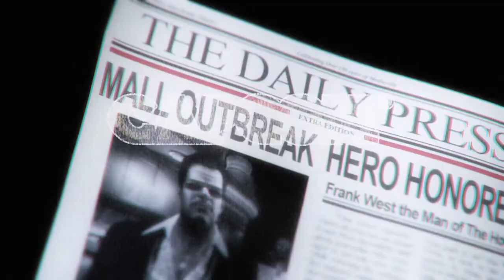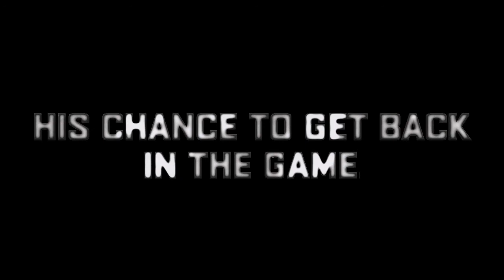Dead Rising 2: Off The Record Release Trailer [HD]